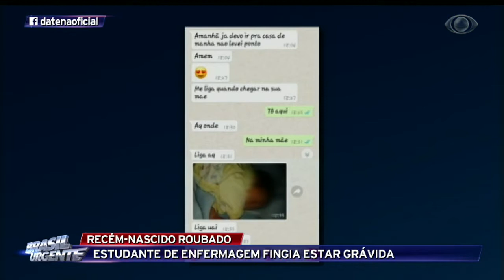Estudante de enfermagem rouba recém-nascido de hospital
O caso aconteceu em Brasília. A jovem fingia estar grávida e enganou até o marido.